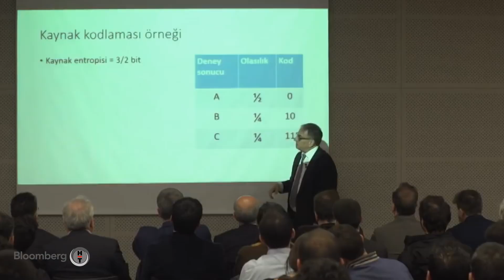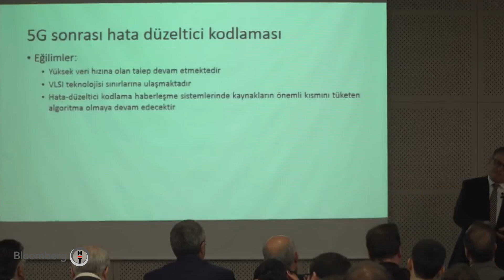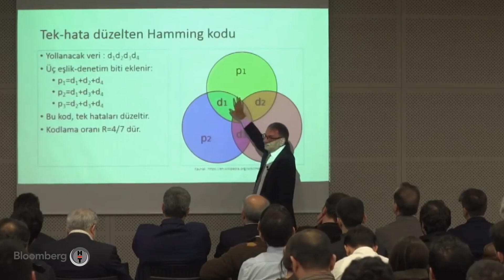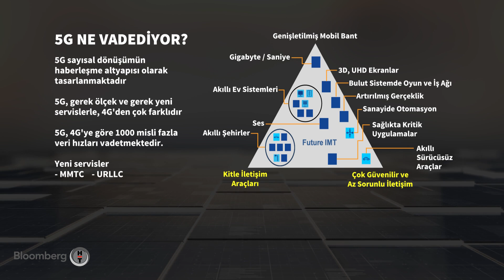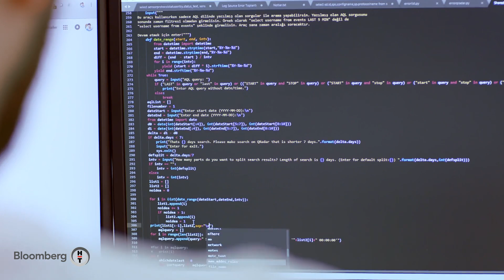Özel Röportaj | Prof. Dr. Erdal Arıkan